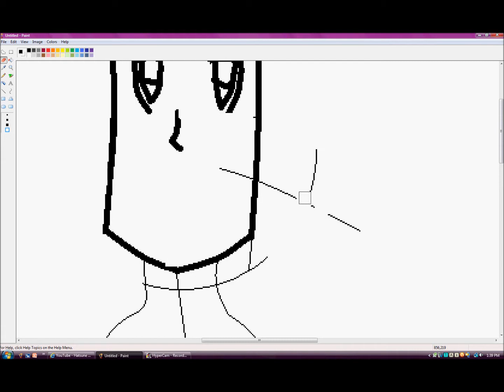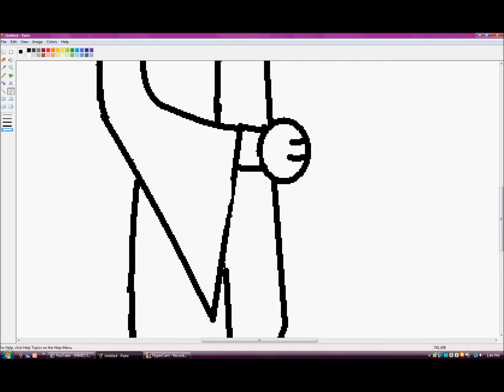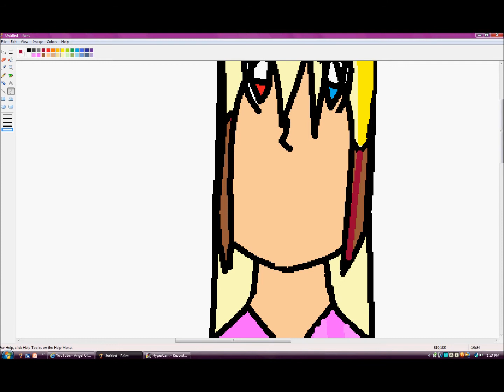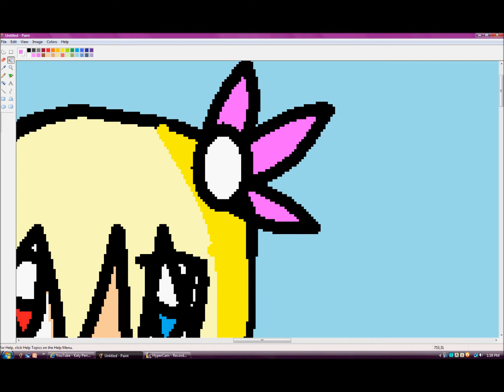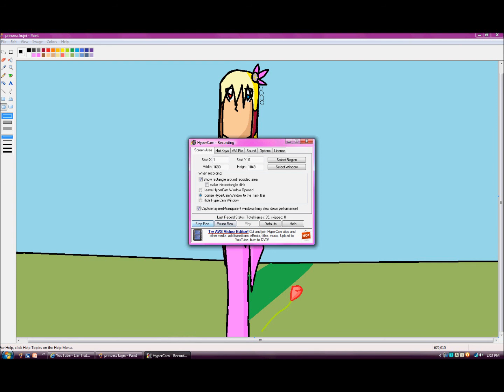pricness speedpaint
its not much but i got bored so her you go